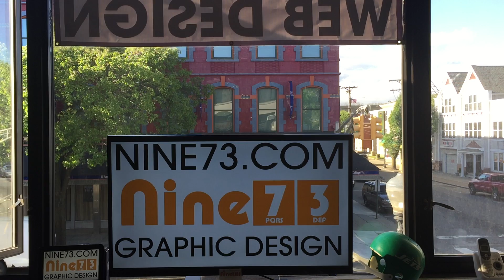Lead Generation Morris County NJ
, Lead Generation Morris County NJ , Morris County NJ Lead Generation , Lead Generation For Small Businesses In Morris County NJ , Lead Generation Morris County

Our team of Internet Marketing consultants are here to provide you detailed information on how to effectively market your business to areas you want. We are niche internet marketing experts. Our internet marketing consultants are here to provide you with solutions for all your internet marketing needs.

Digital Marketing or Search Engine Optimization ” SEO ” has become a part of everyday life to most people in the civilized world. If you need to look something up? Have questions? Need directions? Looking for a local service company? Looking for a restaurant in a new area? What do you do? You Google It! It’s that simple! If you are not ranked on google.com and all major search engines you are potentially losing out on a major advertising market. If you own a small business now a days it is vital for your business to be on google for all local searches for the services/products you provide in a 25 mile radius. We have proven organic Digital Marketing methods that work every time! We can help you generate more business leads and get you more business. We offer affordable Digital Marketing website marketing solutions. We can also meet with you in person to go over all details of your Digital Marketing marketing campaign.

Get ranked for the services you provide for the areas you want to do business in! Get more leads! If you are not ranked on google and your competitor is you are losing out on a huge portion of the market! Our Nine73 Digital Marketing consultants have years of experience in the Digital Marketing / Search Engine Optimization field. We know how to get results and keep your business expanding month to month. We can go over all details of the Digital Marketing Marketing campaign and target all the services/products to areas effectively. We can drive traffic to your website on multiple platforms.

Our team of Online Marketing consultants are here to provide you detailed information on how to effectively market your business to areas you want. We are niche online marketing experts. Our online marketing consultants are here to provide you with solutions for all your online marketing needs.

Digital Marketing = Leads For Your Business

How are you advertising for your business in today's world? Are you marketing your business like the year you are in or are you marketing your business like it was the 90's? We understand today's world, where your potential clients attention and time is spent. If you are looking for a service or a product what would you be using? Where does the average person 18-60 spend most of there day online? We can target your services to specific demographics! We can make sure we target the right keywords according to real data directly from google! Understanding today's marketing places, platforms and world is how we can deliver the highest quality value in digital marketing in the North Jersey area.

Our office is located in Dover New Jersey. We are here to meet with you in person and go over all aspects of your Search Engine Marketing marketing campaigns. We look forward to building a long term business relationship with you!